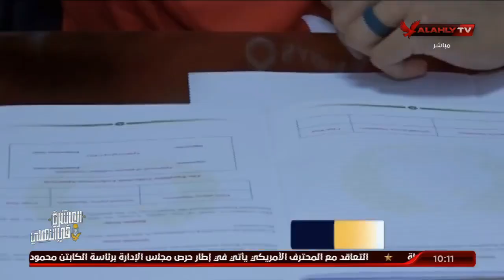"مواجاتوتيا": سعيد بالانضمام لـ "رجال طائرة الأهلي"..وهدفي التتويج بكل البطولات | 10 الصبح في الأهلي